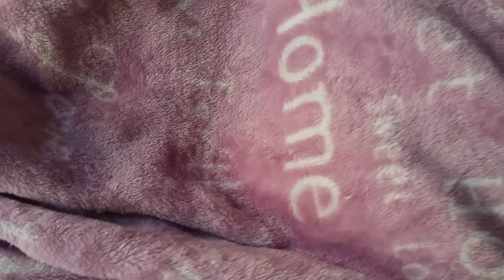The kittens brother's playing so cute | Don Sphynx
The mother -  Don Sphynx cat ▪ Pūkė
The daughter - Don Sphynx cat ▪ Bandita
The daughter - Don Sphynx cat▪ Chikita
The Boy Don Sphynx cat ▪ Rango

Where They Came From...
The Don Spynx is a mostly hairless cat breed of Russian origin. This breed started in 1987 with the discovery of a hairless cat in the Russian city of Rostov-on-Don by cat breeder Elena Kovaleva.

How they looks...
These medium-sized, muscular cats have little to no hair and wrinkled skin. Their feet are oval-shaped with long, slim, webbed toes. Their heads are shaped like a wedge and are flanked by long, large ears and almond-shaped eyes. The eyes can be a variety of colors.

 How Friendly Are They?
Don Sphynx are friendly and intelligent, which makes them easy to train. They are also inquisitive, affectionate and social cats who like being around people and other pets — though they might not be friendly to other cats sometimes.

Don sphynx do not do well when left alone for a long time. They demand lots of attention and interaction, so they’re not recommended for anyone getting a cat for the first time or for people who aren’t home for long stretches of time. The cats are very loyal — in fact, their loyalty is often compared to that of dogs.